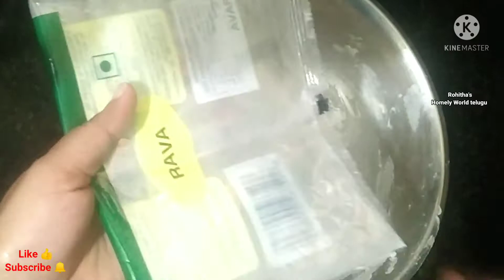Quick&Crispy Evening Snacks in telugu| Tepala Chekkalu| Modhu Chekkalu|Rohitha's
Hello Friends
Rohitha's Homely World telugu

    Today in rohitha's homely world telugu I was upload this tasty evening time snack recipe in telugu with English subtitles. please you also try this snack recipe because it's a crunchy and crispy snack and also it's a superb taste.

INGREDIENTS

Riceflour                 1 big cup
Salt                          as per taste
Redchilli powder    1tbs
Cumin seeds          1tbs
Chana dal                stoked 1 small cup
Curry leaves
Ghee                         1or2 spns (hot)
green chili                1or 2
water                         For required

So Friends Video Miku Nachite Marchipokunda Oka Like👍 Cheyandi and Miru epativaraku Mana Channel Ni Subscribe Chesukokapote Ventane Subscribe Chesukoni Pakkane Unna 🔔 Icon Click Chesi (Notifications) All Ni Activate Chesukondi , Nenu Upload Chese Every Video Miku Notification Vastundi.

రోహితాస్ Homely వరల్డ్ తెలుగు